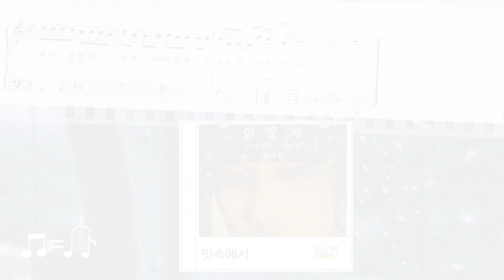[이문세]빗속에서, 쉬운악보, 인생명곡, 피아노배우기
작사: 이영훈 / 작곡: 이영훈
난이도: 체르니 100번

인생명곡 쉽게 배우는 쉬운 가요 연주!!
늦깎이 피아노 입문생 환영합니다.

우리동네 피아노학원 피아노선생님 레슨하자 어플에서 만나보세요.

성인을 위한 피아노 레슨 콘텐츠

피아노를 처음 배우는 사람도 연주할 수 있는
더 많은 콘텐츠와 악보는 레슨하자 어플에서 만나보세요.